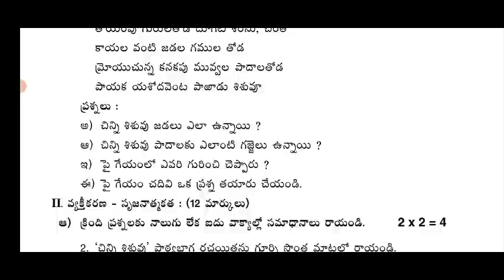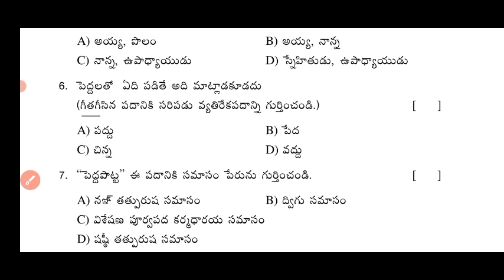💯ap 7th class fa2 telugu question paper 2023-24 |ap 7th class Telugu fa2 answer key 2023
Ap 7th class fa2 Telugu 💯real question paper 2023-24|Ap 7th class telugu fa2 exam answer key 2023

7th class fa2 telugu question paper 2023 latest
7th class fa2 exam telugu real paper 2023-23 Ap
7th class telugu fa2 question paper 2023
7th class fa2 Telugu question paper 2023-24
7th class telugu question paper for fa-2 exams
7th class telugu question paper for fa-2 exams
7th class fa2 telugu question papers 2023 latest,